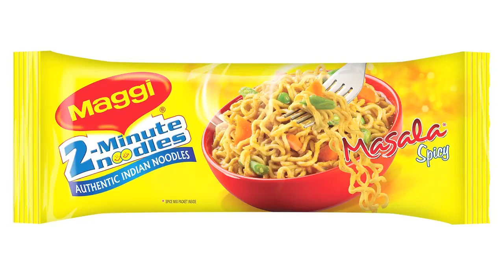How Did The Brand Maggi Start? Ft. Julius Maggi | Christmas Sepcial | What A Brand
Hello everyone and welcome to What A Brand. Today we are about to tell you the story of one of the most popular & tasty food brands. So sit tight and let's find out how the brand Maggi started.

Maggi originally came into existence in Switzerland in the year 1872 when Julius Maggi took over his father's mill.

At the time in Switzerland the industrial revolution had created many jobs for women because of which they had no time to prepare meals for their families.

Julius Maggi was known for his nutrition oriented approach because of which he was approached by the Swiss government to come up with a solution for this problem.

The solution was to create a product that would be quick to prepare yet nutritious.

The results were a success. Two instant PEA soups & an instant Bean soup.

This marked the begining of the brand Maggi and ever since Maggi has just gotten bigger and better as brand.